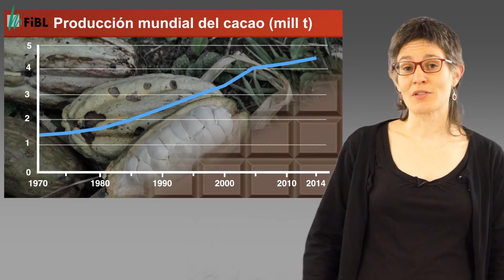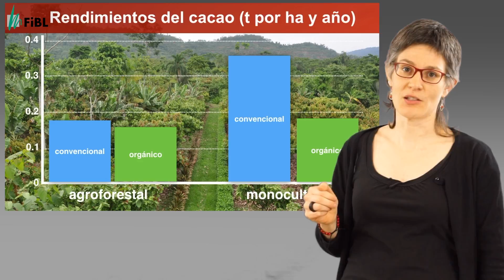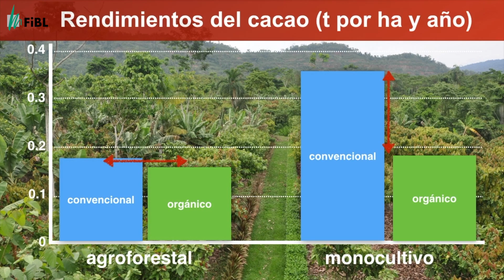Rendimientos de cacao: sistemas agroforestales vs monocultivos - orgánico vs convencional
The global demand for cacao has recently in- creased. To meet this demand, the cultivated area has been expanded in tropical forest areas and production has intensi- fied by replacing traditional agroforestry systems with mono- cultures. This has led to a loss of biodiversity in cacao- growing areas. More sustainable production systems such as agroforestry and organic managed systems are expected to yield less cacao, but by-crops and premium prices, respec- tively, might economically compensate for the lower yields. Here, we compared the productivity and the return on labor, that is the return per working day, of four different cacao production systems: agroforestry and monocultures under organic and conventional management. Cacao and by-crop yields, costs, revenues, and labor were registered during the first 5 years after establishment. Results show that cacao yields were, on average, 41% higher in monocultures, but the revenues derived from agroforestry by-crops economical- ly overcompensated for this difference. Indeed, the return on labor across the years was roughly twice as high in the agroforestry systems compared to the monocultures. We found similar cacao yields and return on labor in conven- tional and organically managed agroforestry systems.
However, in the monocultures, cacao yields were 48% lower under organic compared with conventional farming, but the return on labor was similar, mainly due to the higher costs associated to the conventional management. Overall, our findings show that cacao agroforestry systems have higher return on labor.